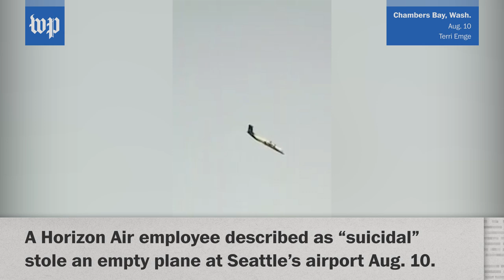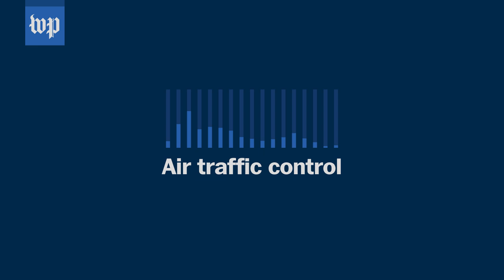‘Suicidal’ airline employee steals plane outside Seattle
A Horizon Air employee described as “suicidal” stole an empty plane at Seattle’s airport and crashed it into a nearby island on Aug. 10.